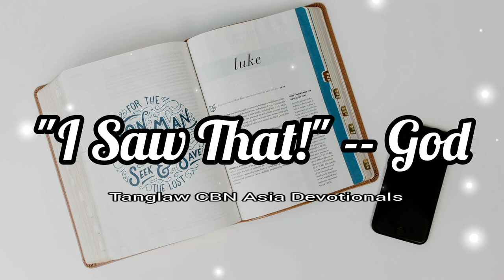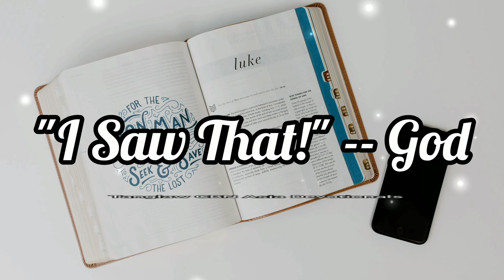"I Saw That!" -- God | Tagalog Devotion | Tanglaw CBN Asia Devotional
Tagalog Devotion - "I Saw That!" -- God

Narrated by Alex Tinsay & Written by Celeste Endriga-Javier
Ang paningin ni Yahweh ay nakatuon sa lahat ng lugar, ang masama at mabuti ay pawang minamasdan.

LET’S PRAY
Lord, you see my heart and my intentions—tama man o mali. Wala akong maaaring itago sa Inyo. Nangungusap Kayo sa aking konsensya, at gumagamit Kayo ng ibang tao kung kinakailangan para paalalahanan ako. I pray na maging sensitive ako sa Inyong guidance. Grant me the courage to obey You in all things, whether sa harap ng marami o sa walang nakakakita kundi Kayo. Salamat sa Inyong pagtutuwid sa akin, dala ng Inyong malalim na pagmamahal.

APPLICATION
Hindi lang si Lucia ang nacha-challenge pagdating sa integrity o ang paggawa ng tama, lalo na kung walang nakatingin. Ilan ba sa atin ang nag-uuwi ng bond papers mula sa office para sa project ng anak natin? Nasubukan mo na bang mag-text sa ka-appointment mo to say you are on your way to your meeting pero kakagising mo pa lang? E ‘yung sobra ang sukli sa iyo pero di mo na lang ibabalik, at tatawagin mo pa itong blessing? Ay naku ha! Mahirap ding sermunan ang anak na huwag manigarilyo habang eto kang chain smoker sa harap niya. Wa epek ang pangaral!